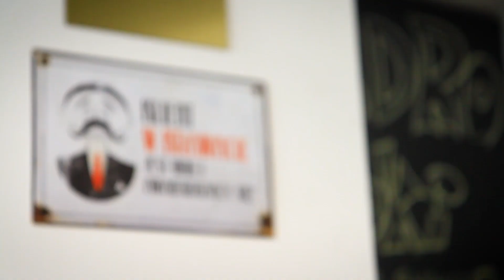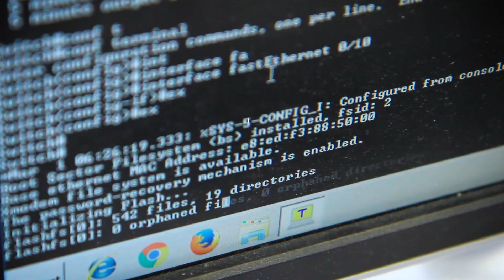INFORMATYKA: poznaj kierunek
Szukasz pasjonującego, dobrze płatnego zawodu? Chciałbyś stać się częścią świata nowoczesnych technologii? Wybierz Informatykę!

To kierunek, który nie tylko spełni Twoje oczekiwania, ale zaskoczy Cię bogatą ofertą i możliwościami. Zdobędziesz wiedzę i opanujesz umiejętności z zakresu ogólnych zagadnień informatyki stosowanej oraz wiedzę i umiejętności techniczne z zakresu systemów informatycznych.

Realizacja: Adam Janusz, Yaryna Onishechko, Ewelina Franus, Szymon Taranda